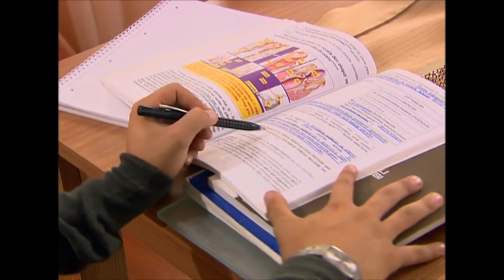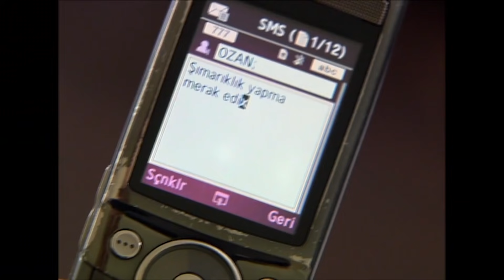Deniz Yıldızı 62. Bölüm - 1. Sezon